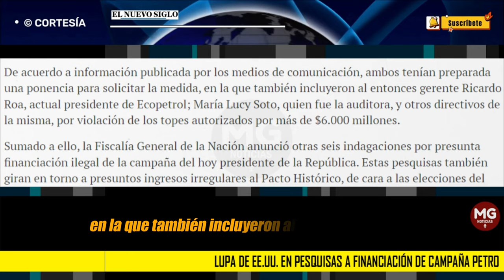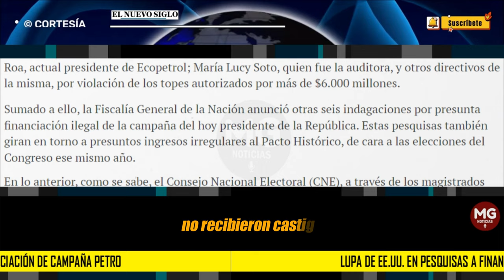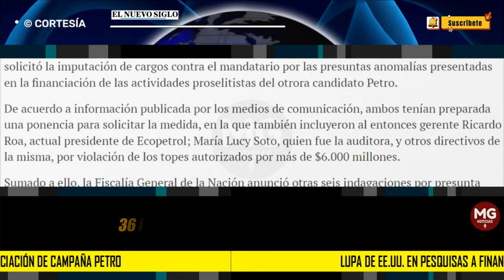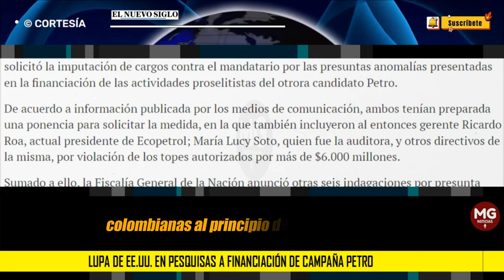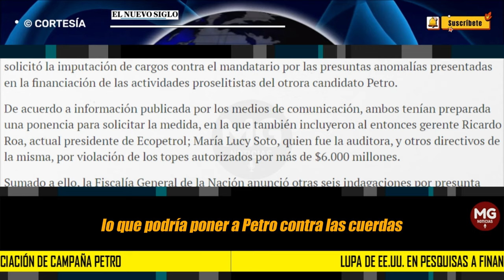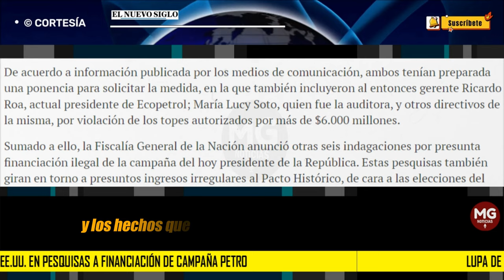PREOCUPACIÓN EN EL GOBIERNO 🔵 Lupa de EE.UU. en pesquisas a financiación de campaña Petro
El flanco de las criptomonedas y la avioneta que habrían sido utilizadas en la logística y movimiento de dineros proselitistas tuvo nuevos desarrollos esta semana.